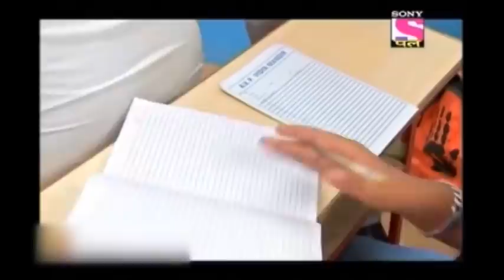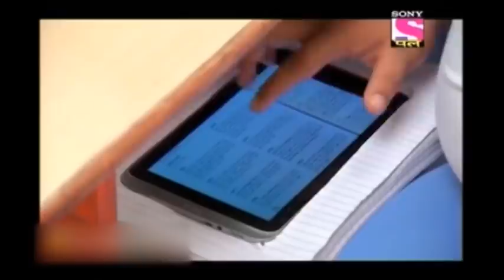Baal Veer - बालवीर - Episode 969 - A Safe Fairy World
Episode 969:
Montu and his friend cheat during the exam without knowing that the question paper was switched. Meanwhile, Baalveer saves the fairies and the fairy world once again and everyone is happy.

About Baalveer:
Baal Veer is a story about a supernatural human boy, who is blessed with superpowers of seven fairies. There are numerous fairies in Pari-Lok and each fairy has her own basic characteristic according to her name. However, Maa Pari enthrones the Bahuroopi Pari as the Rani Pari. Bhayankar Pari, with the help of her assistant Tauba-Tauba, tries to become Rani Pari but, later, is defeated by Baal Veer. Baal Veer protects the Pari-lok and fairies, and the kids around the world from evil-powers. He teaches the kids to always be good and true. He lives undercover as a human boy Ballu with his close friends; Manav and Meher, as their adopted sibling. The kids and their friends are often troubled by their schoolmate Montu, but Baal Veer comes to their rescue. Later, fairies also bless the superpowers to Manav and Meher to help Baal Veer, and they are respectively named as Baal Mitra and Baal Sakhi.